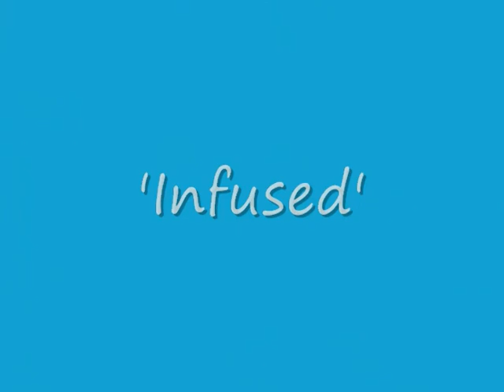'Infused'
The creating of my Dream Card...